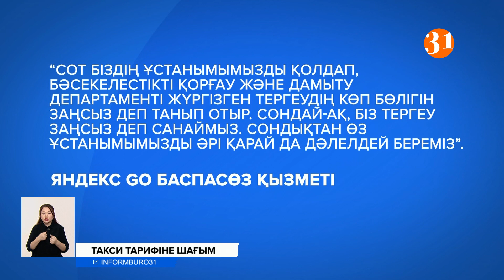«Яндекс Такси»-дің тарифтері 2024 жылы да төмендемеуі мүмкін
«Яндекс.Такси»-дің тарифтері келесі жылы да төмендемеуі мүмкін. Өйткені сот бәсекелестікті қорғау және дамыту агенттігінің «Яндекс.Такси» жұмысына қатысты жүргізген тергеуін заңсыз деп танып отыр. Сондықтан болар, басы дауға қалған компания өкілдері ұстанымдарын әрі қарай да дәлелдей бермек. Ал бәсекелестікті қорғау департаменті тергеуді жалғастыра беруге ниетті. Себебі Яндекстің комиссиясы нарық құнынан 36 пайызға көп екеніне көз жеткізіпті. Демек, бағаның шарықтауына да дәл осы фактор әсер еткен.
Алматы қалалық бәсекелестікті қорғау департаменті тұтынушылардың «тарифті негізсіз өсірді» деген шағымдарынан соң «Яндекс.Такси» қызметіне қатысты тергеу жүргізе бастаған еді. Алғашқысы, компанияның қызметін асыра пайдалануына байланысты болды. Яғни, көпшілік серіктестікті адам тасымалдау нарығында теңдесі жоқтығын пайдаланып, қызметті қалай болса солай ұсынады деп "айыпталды". Бірақ бұл іс аз уақыттан соң тоқтатылды. Ал бағаны қолдан көтеру дерегі бойынша сот департаменттің бұйрығын ішінара қанағаттандырмады. Бұл компания өкілдеріне сенім ұялатқан секілді. Әрі олар әу бастан-ақ жұмысымызда ағаттық жоқ, ақтығымызды дәлелдейміз деп сендірген.
ЯНДЕКС GO БАСПАСӨЗ ҚЫЗМЕТІ:
– Сот біздің ұстанымымызды қолдап, Бәсекелестікті қорғау және дамыту департаменті жүргізген тергеудің көп бөлігін заңсыз деп танып отыр. Сондай-ақ, біз тергеу заңсыз деп санаймыз. Сондықтан өз ұстанымымызды әрі қарай да дәлелдей береміз.
Бірақ әзірге сот шешімі заңды күшіне енген жоқ. Сондықтан департамент өкілдері тергеуді одан әрі жалғастыра беруге ниетті. Себебі тексеру кезінде «Яндекс.Такси»-дің нарықтағы үлесі бәсекелестеріне қарағанда әлдеқайта көптігі дәлелденген. Мәселен, өткен жылы Алматы қаласындағы үлесі 84,34 пайыз болса, 2022 жылдың алғашқы жартыжылдығында 95,3 пайызға жеткен. Демек, нарықты жеке дара игеріп отыр.
ЕРКЕБАЙ ӘБДУБАКИЕВ, ҚР Бәсекелестікті қорғау және дамыту агенттігі АҚБ департаменті басшысының орынбасары:
– Яндекстің комиссиясы қосымша құн салығын қоса алғанда 17 пайызды құрайды. Ал бәсекелестерінің ең жоғарғы комиссиясы 12,5 пайыздан аспайды. Сәйкесінше, бұл көрсеткіш 36 пайызға артық болып отыр. Одан бөлек таксопарктер жүргізушілер табысының 4 пайызын ұстап қалады. Мұның бәрі бағаның өсуіне әкеп соғып отыр.
Департамент өкілдері есепті кезеңде «Яндекс»-тің нарықтағы бәсекелестерінің үлесі 0,6 пайыз көлемінде болды дейді. Әрі сот та компания тарапынан заңбұзушылықтар барын жоққа шығармаған. Яғни, мамандар алдымен 2022 жылға талдау жасап, сосын тергеуді жалғастырады.